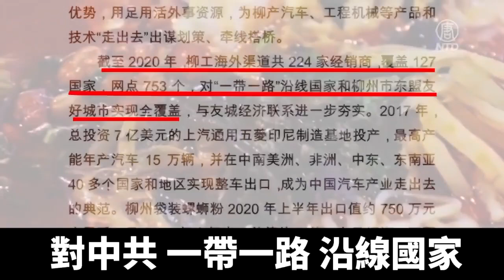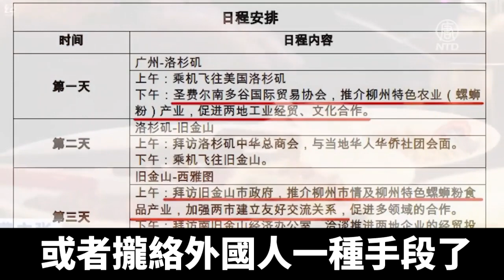爆紅美食「螺螄粉」成中共統戰武器｜@ChinaBreakingNewsTV ｜20210109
最近，在中國火爆的地方小吃「螺螄粉」，成為中共海外統戰的新武器。一份內部文件洩露，中共如何通過宣傳、輸出螺獅粉，來籠絡海外人士

➡ 應對FB言論審查，新唐人亞太電視在MeWe成立新粉專了！